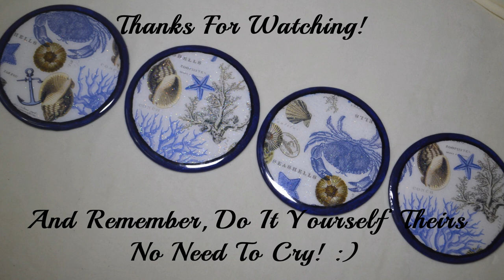DIY Decoupage Seashell Coasters / Easy Cast (HD)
My Seashell coasters came out pretty good for it being my first time using resin to give them a glass-like look and seal! Just follow the instructions it comes with, and it will turn out great.! :) If you have any questions, please feel free to ask me in the comment section below and if you recreate any of my DIY's Please tag me on Instagram or Twitter so I can see them. You can find my links at the bottom of this description box.

What I Used:
1.) Round Beveled Table Mirror
2.) Paper Napkin Seashell You can get these at Etsy, eBay, or Amazon. Just google Seashell paper napkins
3.) Apple Barrel White Acrylic Paint
4.) Maries 450 Phthalo Blue Acrylic Paint
5.) Black Sharpie
6.) Tulip Glitter Dimensional Fabric Paint Diamond
7.) Round Sponge/Foam Brushes-
8.) Paint Brushes
9.) Mod Podge Glue ( I used the gloss one)
10.) 2 Cups of water (One for paint, One for Glue brush)
11.) X-Acto Knife
12.) Scissors
13.) Plastic Wrap
14.) Wax/Parchment Paper
15.) Silly Putty
16.) Grill Lighter
17.) Easy Cast 8oz box I got mine at Michaels

A tiny bit about myself:
Hi, my name is Ivelisse. I've been artistic and creative my whole life. Unfortunately, it wasn't an easy one. I'm a survivor of many trials and tribulations. It caused me to develop serious mental health issues. I was self-medicating by using drugs and alcohol for over twenty years. On August 1st, 2014, I threw myself at the mercy of the Lord and prayed to God to save me. I asked God to forgive me for all my sins, and I forgave everyone who ever hurt me. I've been sober and clean ever since. Glory be to God! I started my walk with Christ along with my health and fitness Journey, and soon after, I found myself itching to get back to my passion, my art! But: I didn't just want to do it for myself. I wanted to share what God blessed me with and did for me and the joy He brings me to others. Not long after, I created my YouTube channel, DIY No Need To Cry! I took the bottles that were killing me and turned them into art. With each piece I make, I replace a bad memory and create new ones with all of you! Welcome to the crafty fam! God bless you all!

***NO PERSON OR PARTY HAS PERMISSION TO DOWNLOAD THIS VIDEO, AND RE-UPLOAD IT IN A COMPLETE OR ALTERED STATE

Altered wine bottles,
Diy wine bottle crafts,
wine bottle decor,
decorative wine bottles,
how to decorate wine bottles,
wine bottle decorations,
wine bottle home decor,
Diy wine bottle decorations,
glam bottles,
wine bottle art,
bottle art,
bottle crafts,
wine bottle crafts,
blinged out bottles,
handmade,
wine bottle design,
DIY No Need To Cry,